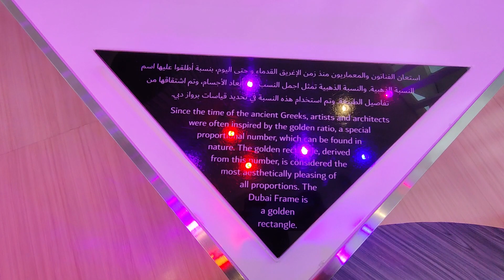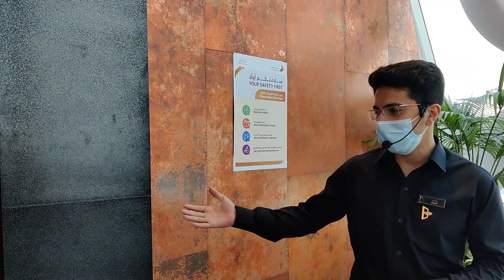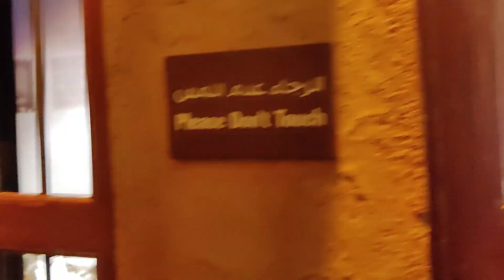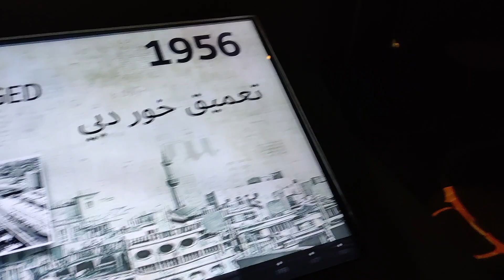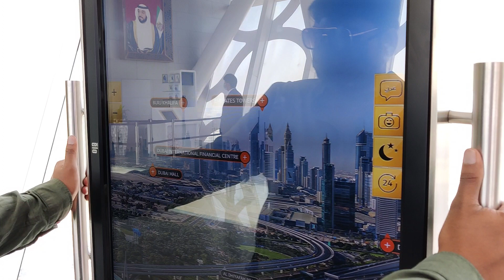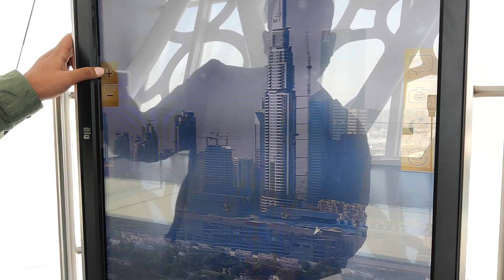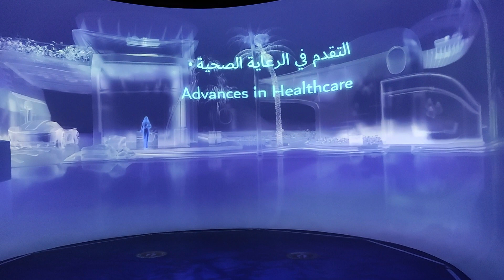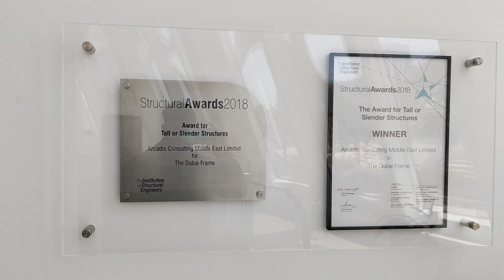What's Inside Dubai Frame | Thrilling Experience | Worlds Largest Photo Frame | Dubai Future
About Dubai Frame:
The Frame opened in January 2018.
The Dubai Frame is an architectural landmark in Zabeel Park, Dubai. It holds the record for the largest frame in the world. Whilst described by The Guardian newspaper as "the biggest picture frame on the planet, it is also controversial as the "biggest stolen building of all time.”

Dubai Frame Design:
The Dubai Frame is created out of glass, steel, aluminum, and reinforced concrete. It is positioned in such a way that representative landmarks of modern Dubai can be seen on one side, while from the other side, visitors can also view older parts of the city. An observation deck spans the top of the frame, with glass-bottomed floors looking down almost 150 meters onto the building's lower span. The lower span contains a museum showing the history of the city, and a video exhibit predicting the city's future.

Tour Guide Details:
Name : Maaz Khan

துபாய் சட்டகம் பற்றி:
சட்டகம் ஜனவரி 2018 இல் திறக்கப்பட்டது.
துபாய் சட்டகம் துபாயின் ஜபீல் பூங்காவில் உள்ள ஒரு கட்டடக்கலை அடையாளமாகும். இது உலகின் மிகப்பெரிய சட்டகத்திற்கான சாதனையைப் பெற்றுள்ளது. தி கார்டியன் செய்தித்தாள் "கிரகத்தின் மிகப்பெரிய படச்சட்டம்" என்று விவரிக்கப்பட்டாலும், இது "எல்லா காலத்திலும் மிகப்பெரிய திருடப்பட்ட கட்டிடம்" என்றும் சர்ச்சைக்குரியது.

துபாய் சட்ட வடிவமைப்பு:
துபாய் சட்டகம் கண்ணாடி, எஃகு, அலுமினியம் மற்றும் வலுவூட்டப்பட்ட கான்கிரீட் ஆகியவற்றால் உருவாக்கப்பட்டது. நவீன துபாயின் பிரதிநிதி அடையாளங்கள் ஒரு பக்கத்தில் பார்க்கும் வகையில், மற்றொரு பக்கத்தில் இருந்து பார்வையாளர்கள் நகரின் பழைய பகுதிகளையும் பார்க்கும் வகையில் இது அமைந்துள்ளது. ஒரு கண்காணிப்பு தளம் சட்டகத்தின் மேல்புறம், கண்ணாடி அடித்த தளங்கள் கட்டிடத்தின் கீழ் இடைவெளியில் கிட்டத்தட்ட 150 மீட்டர் கீழே பார்க்கிறது. கீழ் பகுதியில் நகரின் வரலாற்றைக் காட்டும் ஒரு அருங்காட்சியகம் மற்றும் நகரத்தின் எதிர்காலத்தைக் கணிக்கும் ஒரு வீடியோ காட்சி உள்ளது.

சுற்றுலா வழிகாட்டி விவரங்கள்:
பெயர்: மாஸ் கான்
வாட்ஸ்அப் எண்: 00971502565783